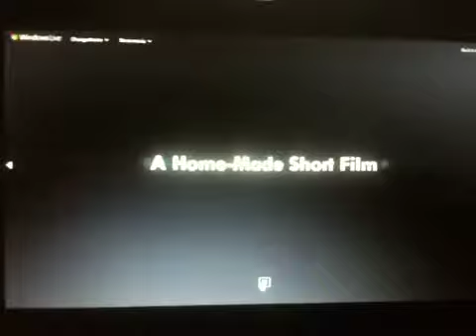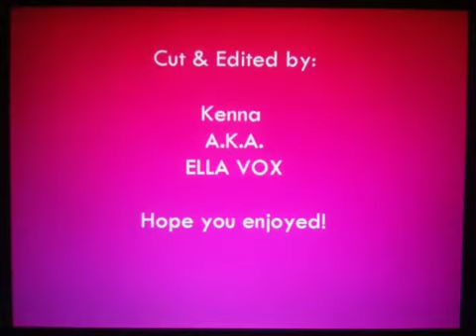Home video :)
Lmao Kenna made the video :) I thought it was hilarious!